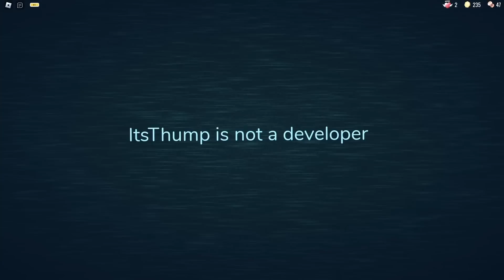스캐너로 슈퍼 하드 모드에서 밥에게 말 걸면 죽음ㄹㅇㅋㅋ 미쳐따~!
트위치 생방송도 하구있어용!